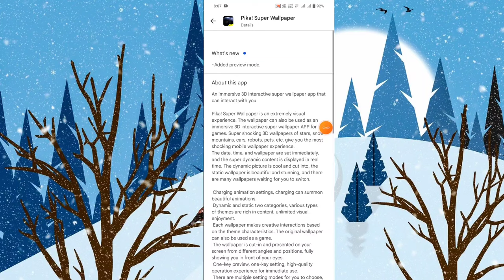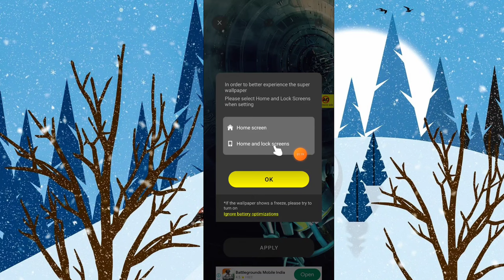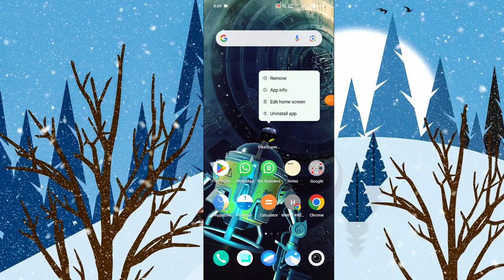pika super wallpaper lock screen problem ।। pika super wallpaper app ।। pika super wallpaper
About Video pika super wallpaper lock screen problem ।। pika super wallpaper app ।। pika super wallpaper

pika super wallpaper lock screen problem
pika super wallpaper app kaise use kare
pika super wallpaper app not working
How to use pika super wallpaper app
pika super wallpaper